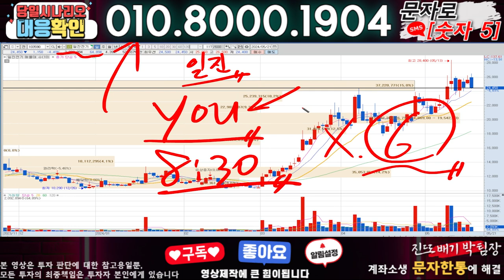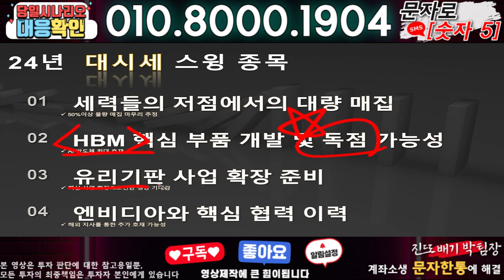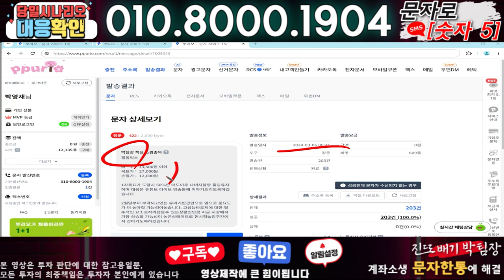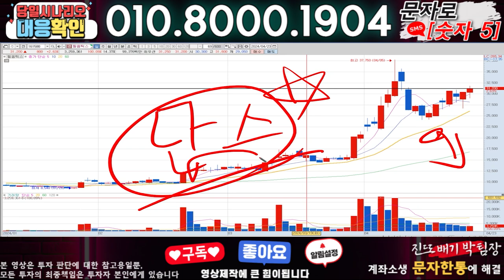일진전기 ) 3분전 기습속보-공식입장발표!! 무슨일인가?